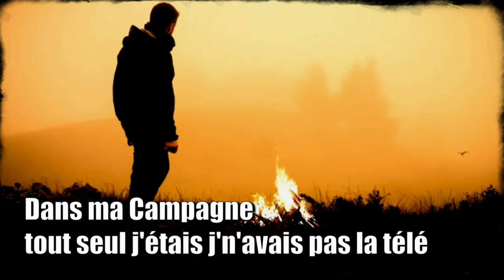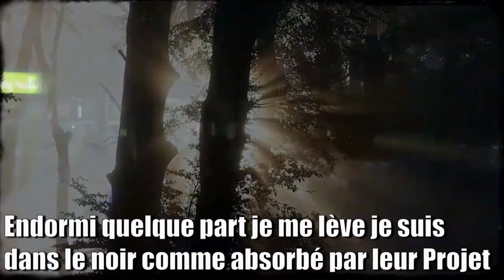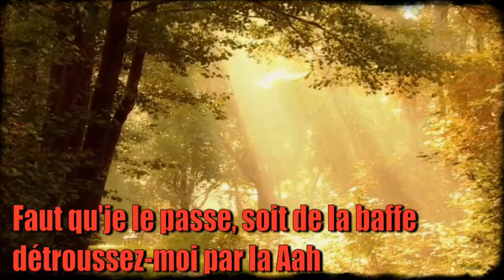PLUIEMAN - La Hâche du dehors {originale musique fantaisiste de Djeff et PLUIEMAN}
Spéciale Gueststar FANTÔMIETTE une vidéo et une chanson sur l'histoire d'un Bûcheron se faisant exproprier jusqu'à l'enfermer psychiatrique.

Les Paroles de cette chanson furent écrites par Djeff et PLUIEMAN.

Petite faute sur la vidéo c'est fréquent chez nous...On ne dit pas Gest Star mais Guest Star.